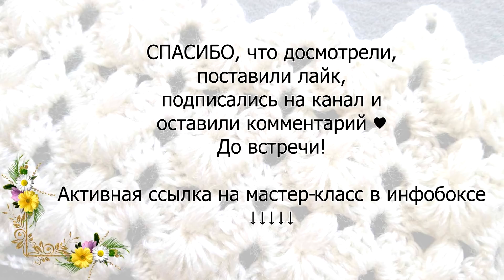♦ Узор Сосны или Морская Пена • Турецкие узоры крючком • ellej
Узор "Сосны" или "Морская Пена" подойдет для вязания безрукавок, кардиганов, но нужно учитывать его "прожорливость" и заранее готовиться к большому расходу пряжи.

Сочетание пышных столбиков, вееров и сложных элементов с общей вершиной делает узор Сосны невероятно красивым.

Yarım Çam Yelek Modeli Yapılışı

The combination of Puff Stitches, fans and intricate elements makes this pattern incredibly beautiful.

Таблица условных обозначений / Crochet Terms

2018 © Elena Kozhukhar • Вязания Крючком. Идеи. Схемы.